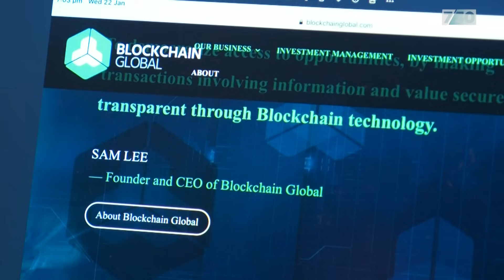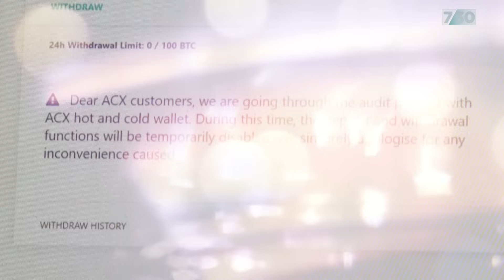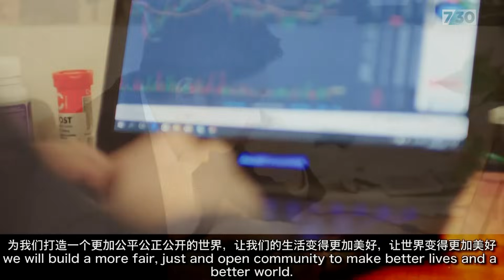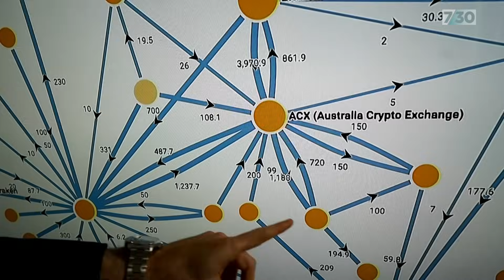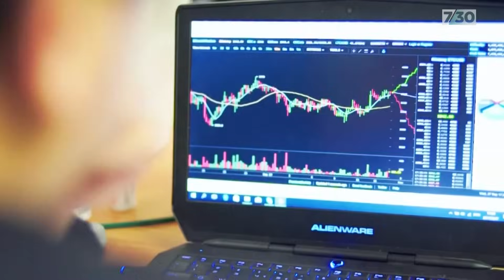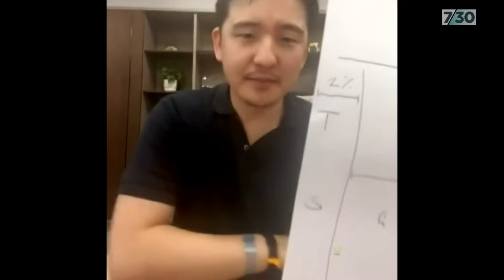The search for $50 million after the collapse of Blockchain Global | 7.30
A lack of regulation means Australian mum-and-dad investors have lost millions in the collapse of cryptocurrency exchanges.

7.30 speaks to the liquidators appointed to investigate what happened to customers' funds when Blockchain Global's ACX trading platform went bust.

Rhiana Whitson reports.